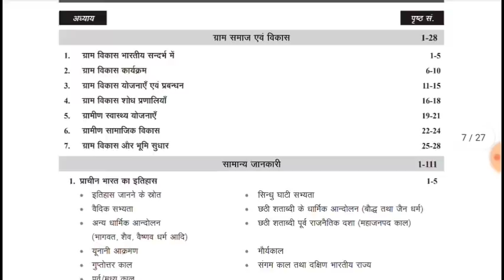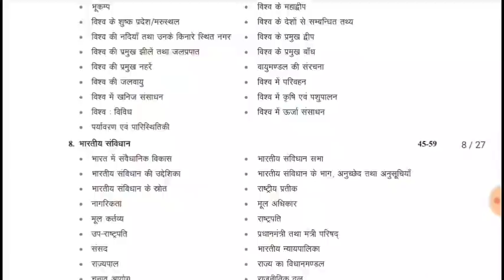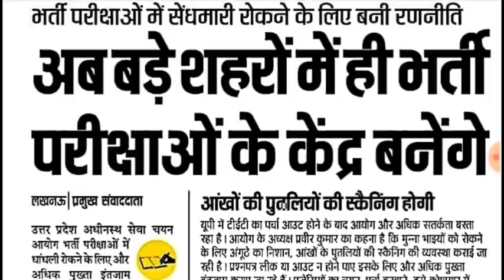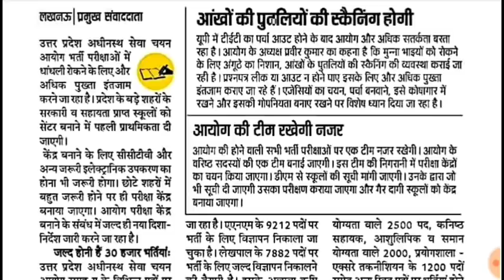यूपी लेखपाल भर्ती परीक्षा प्रारुप तैय||UP Lekhpal Notification||UP Lekhpal Vacancy Latest News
Buy Best Uttar Pradesh Lekhpal previous years chapterwise solved papers 2021 -

00:00 Lekhpal BOOK
01:09 News

gramin parivesh class
gram samaj evam vikas class
RAJASVA LEKHPAL
up lekhpal gramin parivesh by exampur
up lekhpal gramin parivesh by utkarsh classes
up lekhpal gramin parivesh by vivek sir
up lekhpal gramin parivesh by study 91
up lekhpal gramin parivesh classes playlist by nitin sir
up lekhpal gramin parivesh previous year question paper